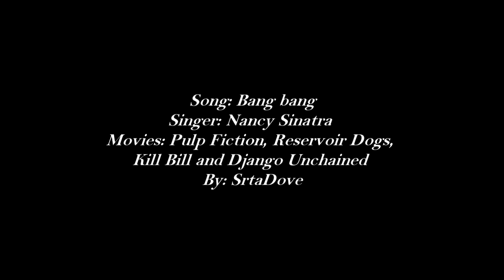Tarantino movies | Bang bang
'Seasons came and changed the time.
When I grew up, I called him mine...'

Hey there! Well, it's absolutely not my best video. It's so simple actually, but I really wanted to make a tribute to one of my favourite movie directors ever, Tarantino. So I used my fave films of him. I especially love Pulp Fiction and I think you can notice it watching the video haha.
So I just can say merry christmas to everyone! And I hope you like it, even if you don't like this kind of movies as much as me.